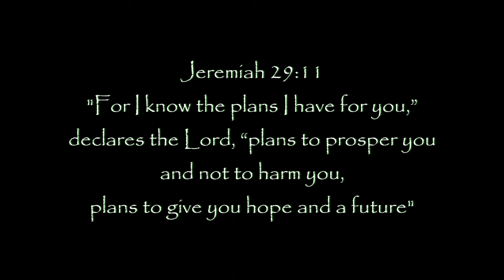Dark Souls 2 destroyed my TV!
This video marks the end of my television that has been with me making YouTube videos for years. I briefly mentioned it in video, but the screen would flicker and go out constantly. It was a slog to get through recording; so you can say Dark Souls killed my tv.

Matthew 22:37-39
37: Jesus said unto him, Thou shalt love the Lord thy God with all thy heart, and with all thy soul, and with all thy mind.
38: This is the first and great commandment.
39: And the second is like unto it, Thou shalt love thy neighbour as thyself.

Let's all be kind to one another! It would mean so much to me!
Thanks!
~QG